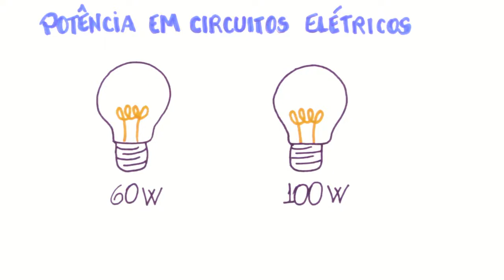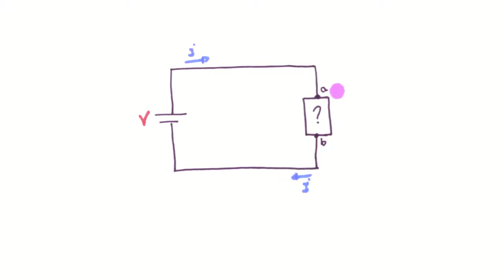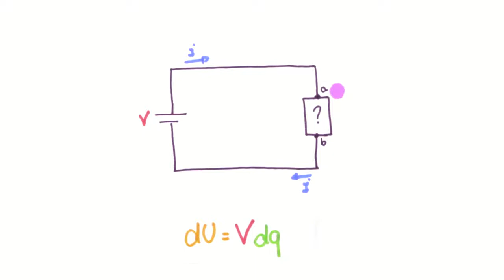Potência em Circuitos Elétricos